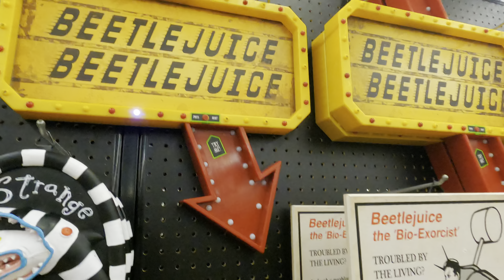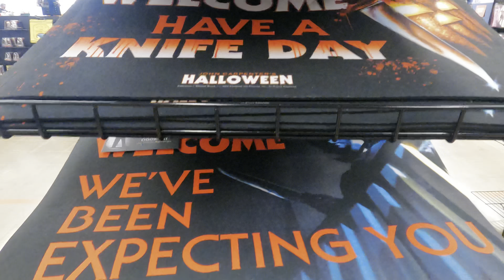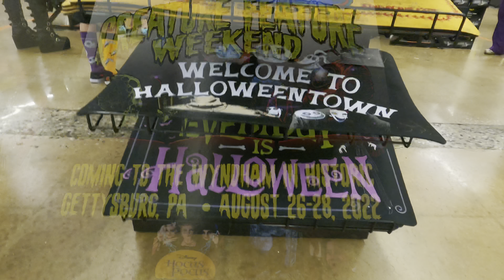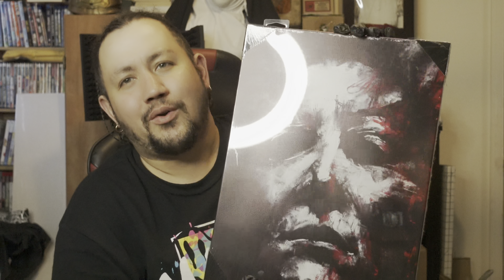Visiting our 1st Spirit Halloween of 2022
Today we are visiting our very 1st Spirit Halloween store of the year 2022. Definitely our favorite time of the year, we will be visiting many more Spirit Halloween stores as they start to slowly open at our local areas. The one we are at today was in the York, Pa location. Hope you guys enjoy.